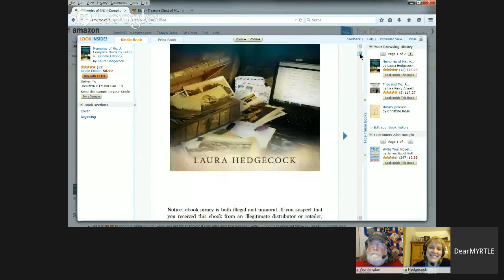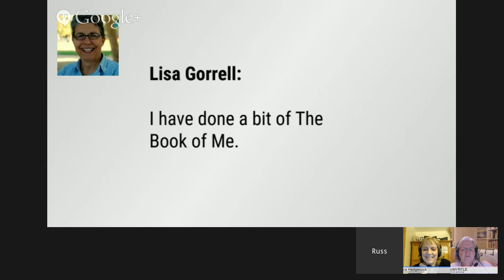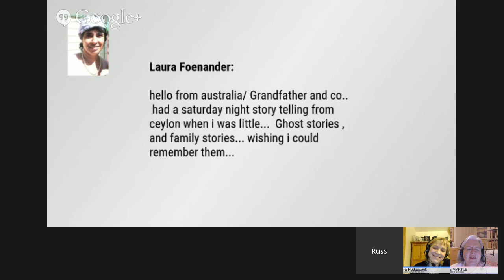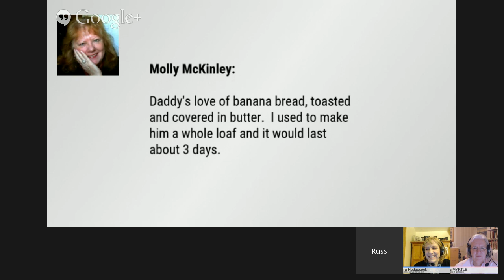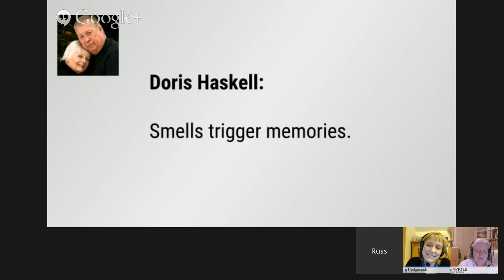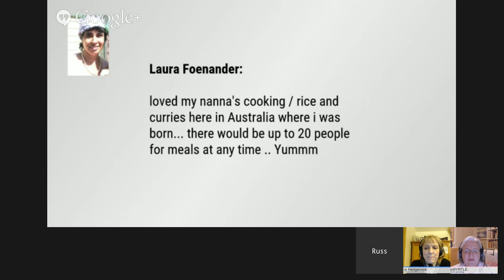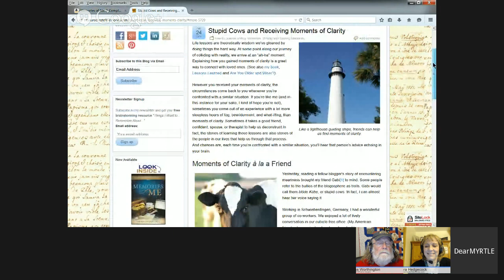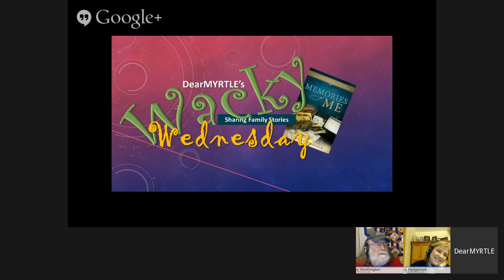WACKY Wednesday Sharing Family Stories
DearMYRTLE's guest is author Laura Hedgecock, and her book is Memories of Me. She writes "There are sometimes hard decisions to make about what you do want to share and whether you want to wear rose-colored glasses or not. My grandmother definitely wrote
through rose-colored glasses but that might not be the choice everyone makes."

There comes a time in the life of every genealogist that they want to SHARE cool things they are learning about their ancestors. This show’s got some nifty suggestions thanks to GeneaBlogger's Laura Hedgecock.

Be sure to click TRANSCRIPT to read through the conversation.